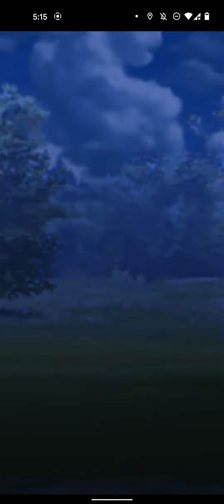Trust in your Instincts